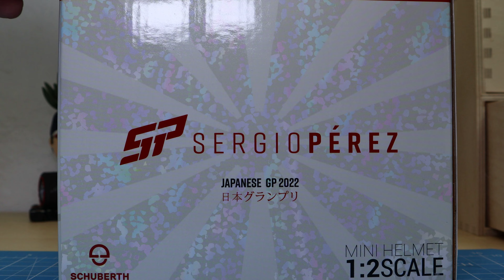Mini Helmet 1:2 Sergio Pérez Japanese GP 2022 Red Bull